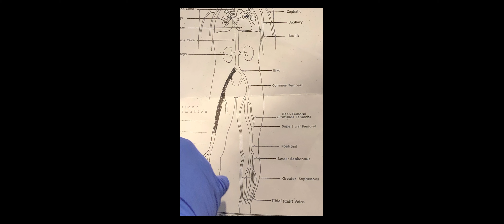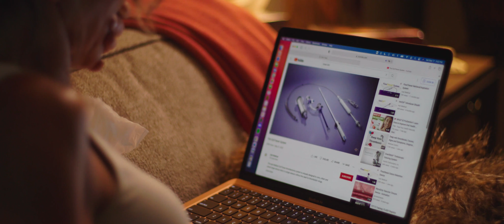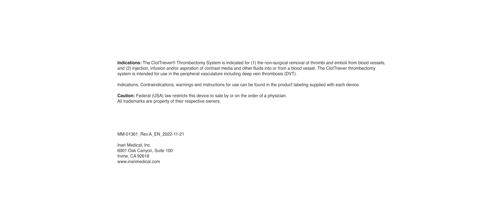Life Without Clot | Heidi's Story